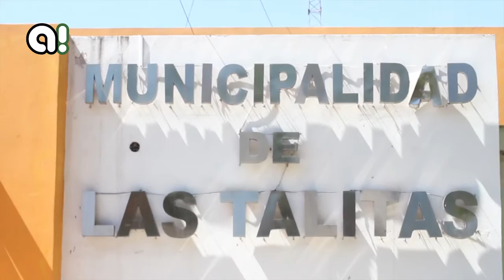Marcha en Loteo Sanchez por tierra y vivienda